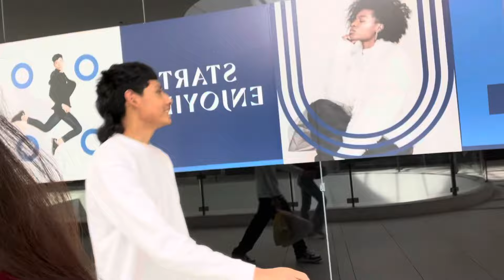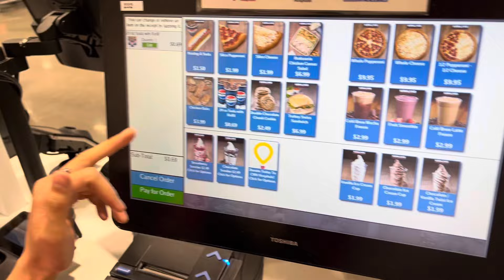day off vlog 😜